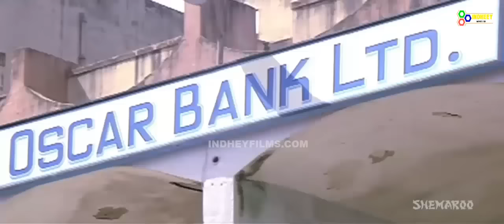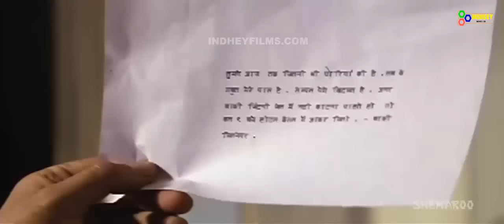film hindi afsomaali cusub 2024| dagaal iyo jaceyl.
channelkeena labaad oo ay filimaaan badan ku jiraan kaso daawo halkan subscribena inoo saar

asad Hagio ,
Asad Hagio,
challenge Asad Hagio,
Qulasada Filimada,
qulaso  Cusub ,
Qulaso Filim ,
Filim Kooban ,
Osmaan xidig
film soomaali 2021,
filim afsomali,

asad Hagio ,
Asad Hagio,
challenge Asad Hagio,
Qulasada Filimada,
qulaso  Cusub ,
Qulaso Filim ,
Filim Kooban ,
Osmaan xidig
film soomaali 2021,
filim afsomali,
hindi